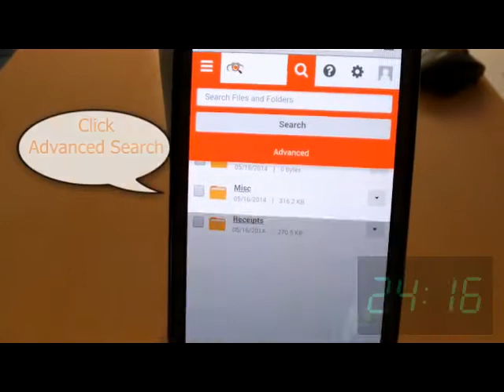Back in 30 seconds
Retrieve a document on your mobile phone with Store&Search in 30 seconds